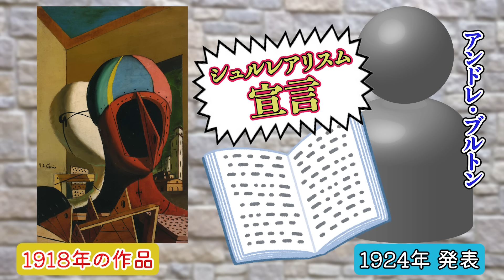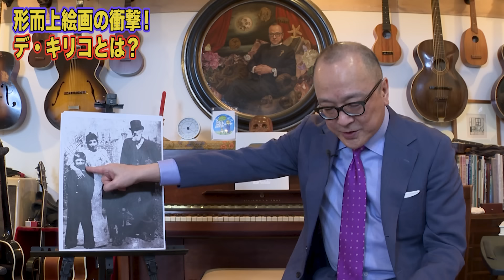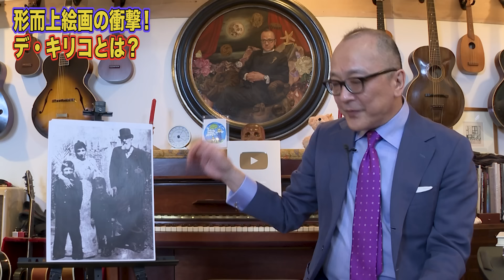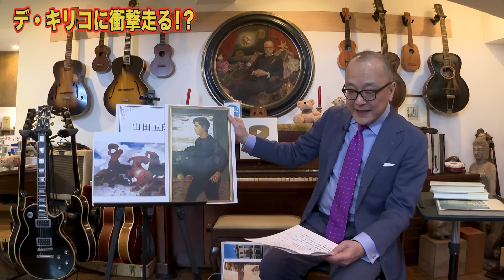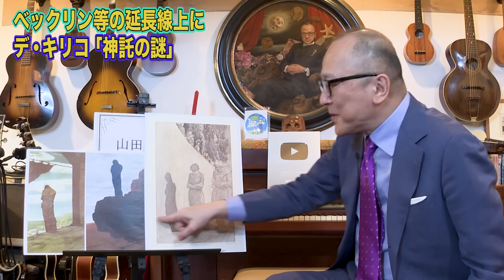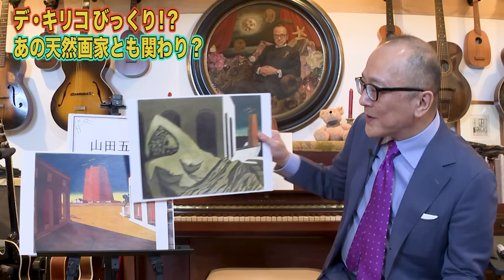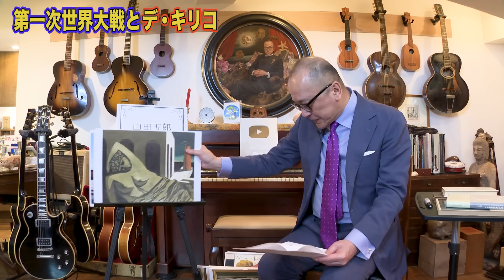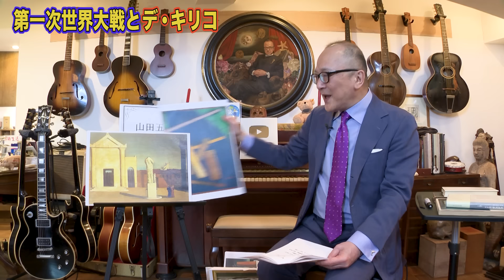【期間限定公開「デ・キリコ展」の楽しみ方まる分かりSP】シュールレアリズムの先駆けジョルジョ・デ・キリコ！意味不明の現代的絵画の見方がよく分かる【20世紀美術に衝撃！形而上絵画はゲシュタルト崩壊絵画】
20世紀美術に衝撃を与えた孤高の画家ジョルジョ・デ・キリコを大特集☺️
マネキンや謎の塔など、とっても不思議で幻想的な絵を描くデ・キリコ🎨
その画風の秘密を五郎さんがマルっと解説します✨

難しそうな絵を見るのが、ちょっと楽しくなる５０分です✌️
大回顧展に是非遊びに行ってみてください〜🤗

※切り抜き動画不可※

東京都美術館
2024年4月27日[土]～8月29日[木]
休室日　月曜日、5月7日[火]、7月9日[火]～16日[火]
※ただし、4月29日[月・祝]、5月6日[月・休]、7月8日[月]、8月12日[月・休]は開室

神戸市立博物館
2024年9月14日[土]～12月8日[日]
休館日 月曜日
※ただし、月曜日が祝日または休日の場合は開館し、翌平日に休館

★チャンネル公式「ゴロワーズステッカー」６枚セット
好評発売中です💕５月８日（水）までの期間限定！お見逃しなく😳

【🧸お知らせ🧸】
　今までUPされた動画を時代順に掲載しています！
　以下サイトからも購入いただけます！

２０２１年度版

なんと🎉
２０２２年度版も新登場💕
是非、ご購入下さい🙏

②五郎さんの深イイ🕶
美術本はこちら📚

  ４００ページの大作です！！！

④２０２４年４月２３日（火）～　東京（青山）で１年間の美術講座開催。
『知識ゼロからの西洋絵画入門』（近代編）
『ロマン主義』から『ダダ・シュルレアリスム』まで
各、主義を８回に分けて講義。

⑤２０２４年６月１０日（月）さいたま市（NHK文化センター）で美術講座開催。
『９０分で分かる西洋絵画入門』（古典編）
教室受講

◎YouTubeへのお仕事・コラボ依頼はXのDMにお願い致します！

⚠️この動画は【切り抜き不可動画】です。